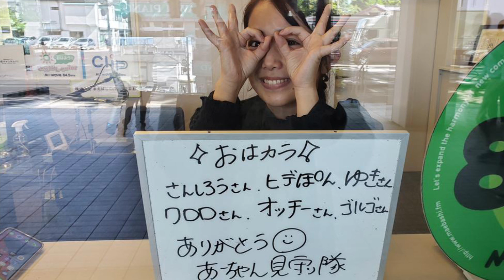あーちゃん&小せんちゃん：『夜ひとりで外を歩ける日本は本当に幸せな国』2021.04.30